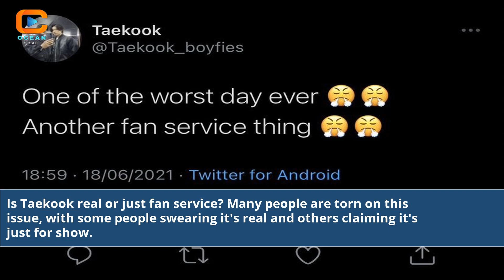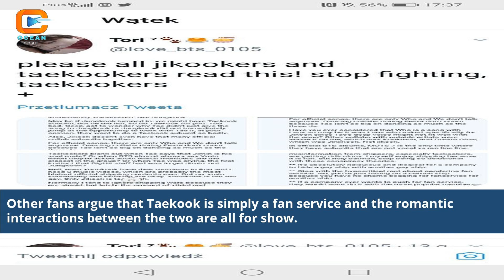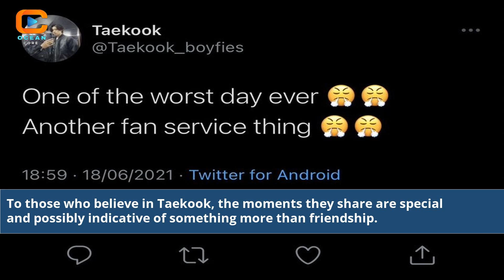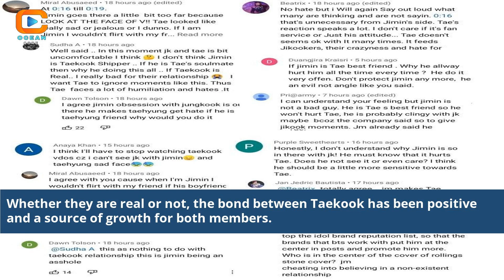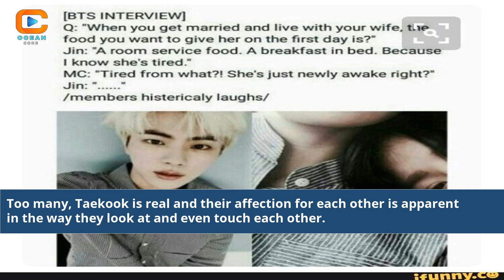Is Taekook Real Or Just Fan Service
is taekook just fan service
is taekook fan service
is taekook real or fanservice
is taekook real or not
taekook fanfic wear headphones
is taekook is real couple
taekook updated fanfic stories
taekook ff on wattpad
taekook completed twitter au
taekook fanfic college au
did taekook liked each other
taekook fanfiction sports au
taekook fanfiction rated m
taekook fanart top tae
is taekook fanservice
who is taekook in bts
bts ff taekook meant to be
taekook we don't talk anymore
is jikook fan service
fanfic taekook jk top
taekook fan art 21+
Taekook relationship analysis
Taekook moments explained
Taekook evidence review
Taekook vs. fan service
BTS Taekook: Real or not?
Debunking Taekook myths
Taekook proof and speculation
BTS V and Jungkook's bond
Taekook ship vs. reality
Taekook love or friendship?
Taekook rumors and facts
The mystery of Taekook
Investigating Taekook interactions
Taekook: Beyond fan service
Taekook shippers' dilemma
BTS ships and fan theories
K-pop couple speculations
The impact of shipping in K-pop
V and Jungkook's friendship
Analyzing BTS relationships
K-pop shipping culture
Taekook moments in BTS
The dynamics of BTS members
K-pop idols' bond with fans
Exploring BTS friendships
Taekook fandom debates
The Taekook fandom's views
Unpacking Taekook rumors
The reality behind BTS interactions
K-pop fan service explained